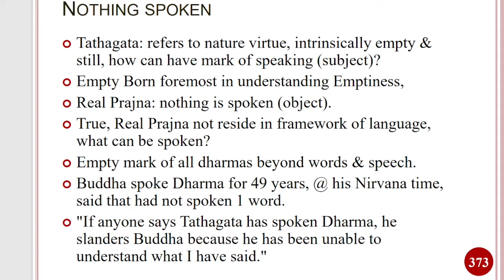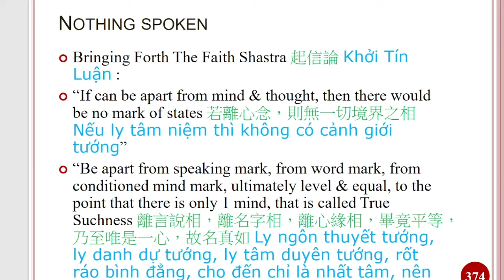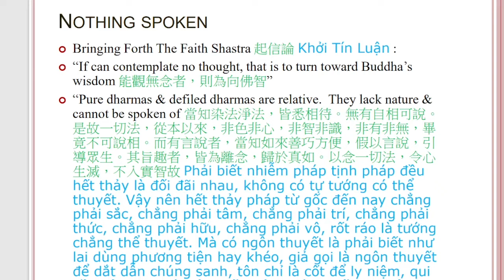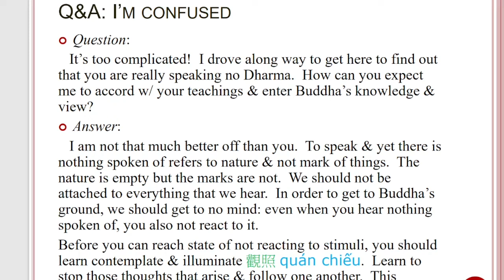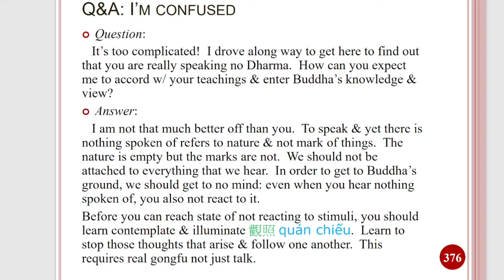11/11/12 금강경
영화 선사는 미국 위산사, 산호세 금림사 그리고 한국 보산사의 다양한 수행자를 지도하고 계십니다. 영화 선사는 매주 토요일 참선 법문, 일요일 정토 법문 그리고 불경 강설을 하고 계십니다. 법문동안 참여자는 자유롭게 질문을 할 수 있으며, 법문은 한국어가 동시 통역으로 방송됩니다.  한국어 통역은 한국 비구니 상욱 스님과 위산사에서 출가한 한국인 현안 스님과 우파시카 새라킴이 하고 있습니다.